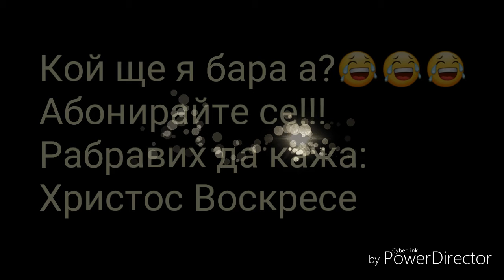Vlog #3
Kriskata petrov bg